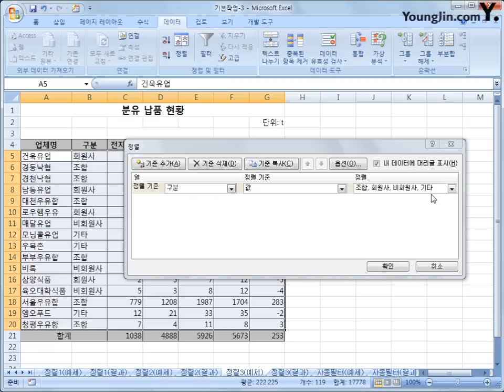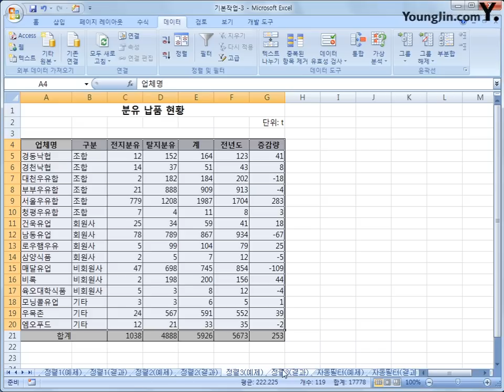1-05 [기본작업] 정렬